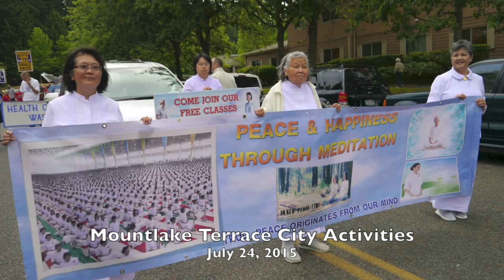Some Special SMC ceremony in year 2015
VDO presentation some of the ceremony at Seattle Meditation Center in year 2015.